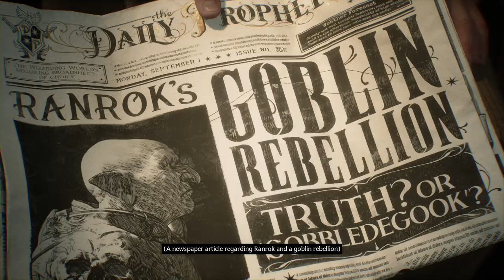HOGWARTS LEGACY Gameplay Walkthrough Part-1 NG PC (HINDI + ENGLISH)